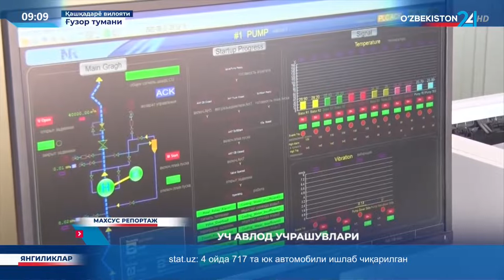Махсус репортаж | Уч авлод учрашувлари